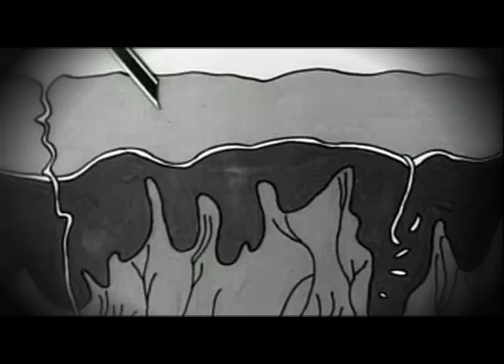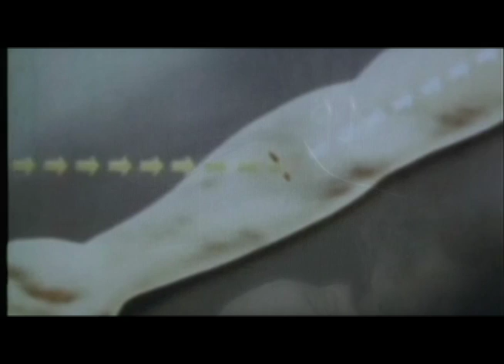Ravishing MAMMOX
Glimpses of a man inside a monster
harmonies of life coincide to form concerts
onset comes the authors
novels of dissonance and missing sense fill the roster
copper to silver
silver to gold
in a cold hard world with a feeling of softness
skyscraper problems topple to the bottom of loch ness
logic drops off and it goes entropic
tropics watch it burn
forget about the obsessed
forget about the objects
forget about the process
and embrace the chaos
(don't open that door)
go to sleep, wake up in a casket
roll over backwards
basket case bastard
pass the matches
patterns illuminate
resume the tape laughter
tragic matters of habits
lavish with the medicine
symptoms setting in
sedatives of relatives
and it gets established
jackets and mavericks
step up and have at it
ravage the magic
ravishing habits